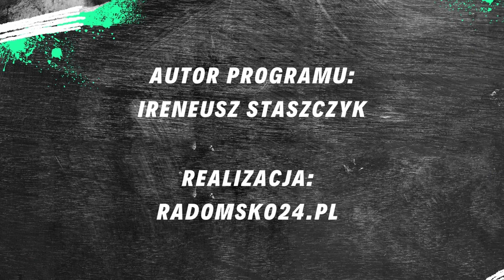W Temacie [20.11.2023] - Beata Turek, Aleksander Zubko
Gość Programu: Beata Turek, Aleksander Zubko